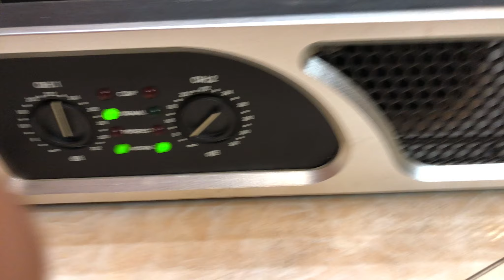Loa Orberton ST/2 EPA812 đẩy HPA2600 phê hết nấc ạ Anh em cần LH:0934573743